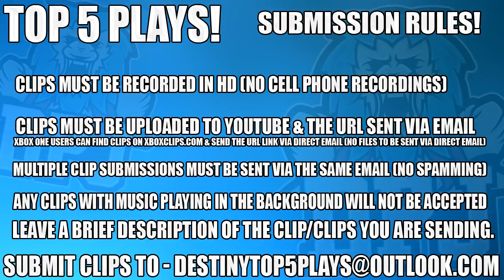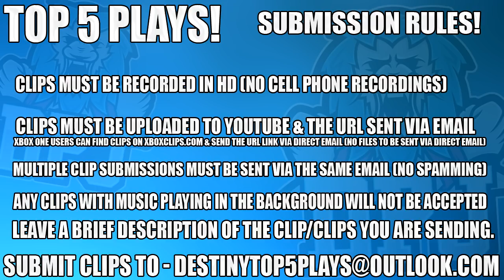Destiny 2 - INSANE Top 5 Luckiest Loot Drops!! - Top 5 Lucky Loot Rewards / Episode 116